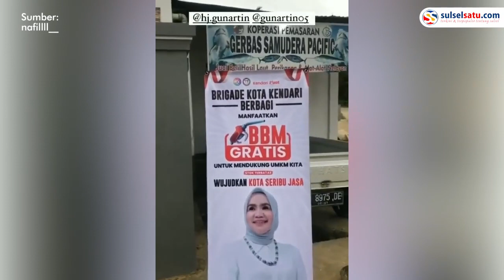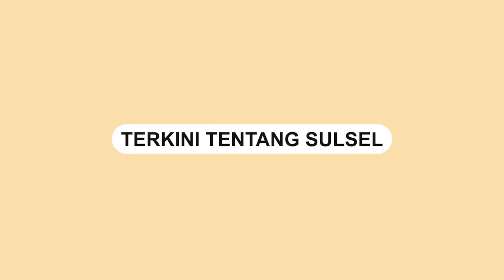Eks Anggota DPRD Kendari Bagi bagi BBM Gratis ke Pengendara Motor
Relawan eks anggota DPRD Kendari Hj Gunartin membagi-bagikan BBM gratis ke ratusan pengendara motor.

Pembagian BBM gratis di sejumlah Pertamini, salah satunya yang ada di jalan Chairil Anwar, Wua-wua, Kota Kendari.

Dikabarkan, sebanyak 44 titik yang tersebar di 11 Kecamatan menjadi tempat pengisian BBM gratis

Dalam video terlihat sejumlah pengendara mengantre demi mendapatkan BBM Gratis.

Hj Gunartin mengatakan pembagian BBM gratis bertujuan untuk meringankan beban masyarakat.
Video terkini dan terbaru..